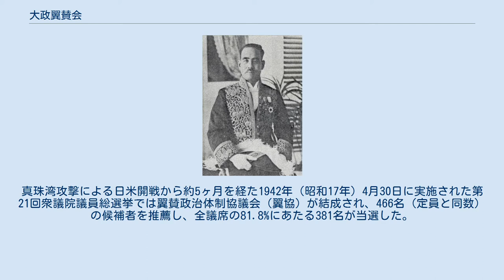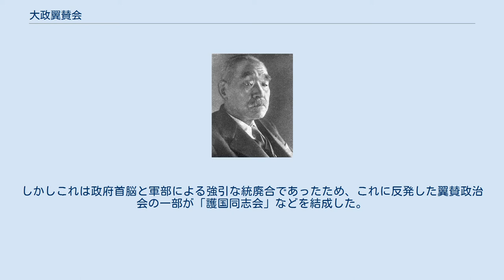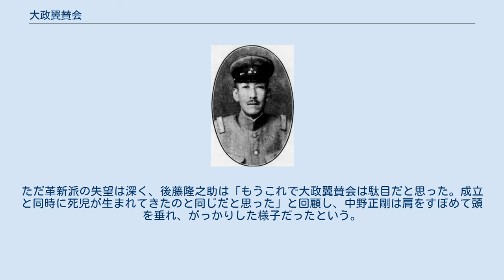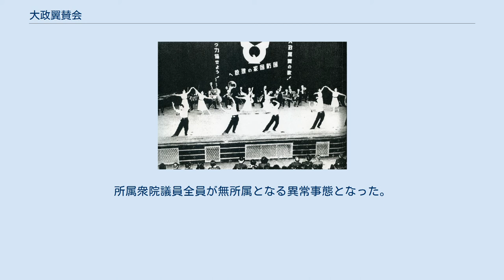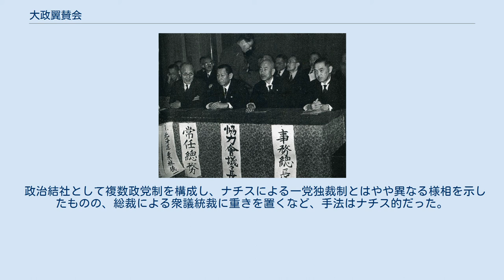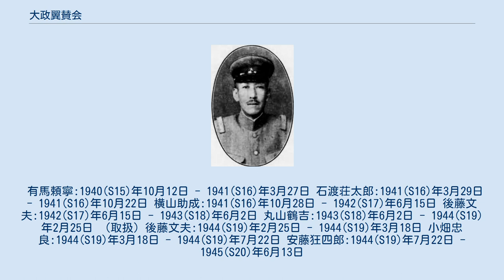大政翼賛会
大政翼賛会（大政翼贊會、たいせいよくさんかい）は、1940年（昭和15年）10月12日から1945年（昭和20年）6月13日まで存在した日本の政治結社。
公事結社として扱われる。
「大政」は、天下国家の政治、「天皇のなさる政治」という意味の美称、「翼賛」は、力を添えて（天子を）たすけること。
 大政翼賛会の発足（東京会館） 大政翼賛会のポスター、1940年。
「祝ひ」とは紀元二千六百年記念行事のこと 近衛文麿を中心として、国家体制の刷新を求める革新派を総結集させて新党を結成する構想は比較的早い段階から検討されていた。
1938年（昭和13年）の国家総動員法が衆議院内の既成政党の反対で廃案寸前に追い込まれた際には有馬頼寧・大谷尊由らが近衛を党首とした新党を設立して解散総選挙を実施することを検討したものの、大日本帝国憲法下の戦前期日本の政治において二大ブロック制を構成し、「近衛新党」に党を切り崩されることを恐れた立憲政友会（政友会）・立憲民政党（民政党）が一転して同法に賛成して法案が成立したために新党の必要性が希薄になったことにより一旦この計画は白紙に戻ることになった。
 1939年（昭和14年）1月5日、第1次近衛内閣総辞職による近衛の首相辞任後、同年9月1日にナチス・ドイツのポーランド侵攻によりヨーロッパで第二次世界大戦が勃発し、国際情勢の緊迫化にともなって日本も強力な指導体制を形成する必要があるとする「新体制運動」が盛り上がり、その盟主として名門の出であり人気も名声も高い近衛に対する期待の声が高まった。
穏健な多党制を構成し、社会大衆党を中心とした既成政党側でも近衛に対抗するよりもみずから新体制に率先して参加することで有利な立場を占めるべきだという意見が高まった。
民政党総裁町田忠治と政友会正統派の鳩山一郎（戦後に首相歴任）が秘かに協議して両党が合同する「反近衛新党」構想を画策したものの、民政党では永井柳太郎が「解党論」を唱え、「政友会正統派」の総裁久原房之助も「親英米派」の米内光政（海軍大将・前海軍大臣）を首班とし新体制運動に消極的な米内内閣の倒閣に参加して近衛の首相再登板を公言したために合同構想は失敗に終わり、民政党・政友会両派（正統派・革新派）共に一気に解党へと向かうことになった。
右翼政党の東方会も解党し、思想団体「振東社」となった。
 近衛も米内内閣総辞職後の第2次近衛内閣成立後にこの期待に応えるべく新体制の担い手となる「一国一党組織」の構想に着手する。
なお、その際、近衛のブレーンであった後藤隆之助が主宰し、近衛も参加していた政策研究団体「昭和研究会」が「東亜協同体論」や「新体制運動促進」などを提唱していた。
昭和研究会の思想は、しかしながら、翼賛会設立準備過程において、浸透することはなく、実質をともなわない骨組みのみが採用された。
 内閣総理大臣が総裁に就任した。
中央本部事務局の下に下部組織として道府県支部、大都市支部、市区町村支部、町内会、部落会などが設置された。
本部は接収した東京會舘に設置された。
 1940年（昭和15年）、結社を禁止されていた勤労国民党や立憲養正会などを除く保守政党から非合法の日本共産党を除く無産政党まで全ての政党が自発的に解散し「大政翼賛会」に合流した。
昭和研究会も大政翼賛会に発展的に解消するという名目によって1940年（昭和15年）11月19日に解散した。
1941年（昭和16年）10月18日には第3次近衛内閣総辞職による近衛の首相辞任後、東條内閣（東條英機総裁兼首相、陸相兼任・陸軍大将）が成立した。
もっとも、議院内の会派は旧来のまま存続し（非公選の上院であった貴族院では元々政党は存在せず院内会派が政党的存在であった）、また大政翼賛会自体は公事結社であるため政治活動は行えず、関連団体である翼賛議員同盟などが政治活動を行った。
これは、「バスに乗り遅れるな」や「勝ち馬に乗り遅れるな」という言い回しで知られ、解散した各政党や内務省なども大政翼賛会内における主導権を握るため協力的な姿勢を採ったものの、団体内は一枚岩ではなく、「一国一党論者」の目指したものとは大きく異なっていた。
 「大政翼賛の歌」発表の式典。
1940年12月16日 このように、大政翼賛会を中心に太平洋戦争下での軍部の方針を追認し支える体制を翼賛体制という。